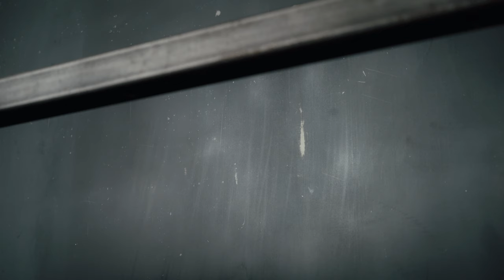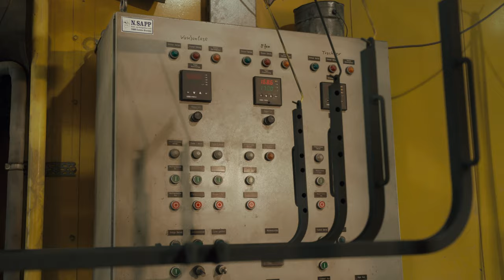Bearbeitung von Stahl Tischgestellen [HOLZPILOTEN]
In diesem Video erklärt unser Schlosser Markus, wie unsere Stahl-Tischgestelle bearbeitet werden und welche Unterschiede es zwischen den jeweiligen Stahlarten und Oberflächen gibt. Die handwerkliche Fertigung aus Deutschland macht jedes Tischgestell zu einem Unikat. So werden Stahl Gestelle richtig gebaut & verarbeitet. Dass das alles mit viel Arbeit verbunden wird in diesem Clip deutlich. Das Rezept: Anbraten, anschwitzen und abschleifen; alles für einen einzigartigen Geschmack.

Was ist Eure favorisiertes Stahlgestell?
Haut es uns in die Kommentare!

Auf Instagram gibt es noch mehr fragwürdige Einblicke hinter die Kulissen